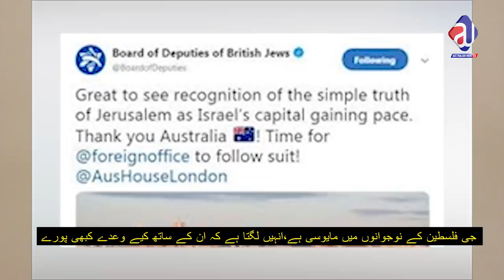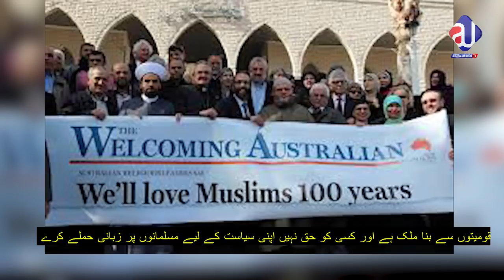Palestine again - Story of Maria Vamvakinou